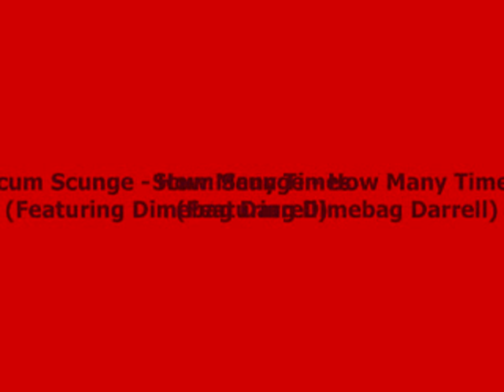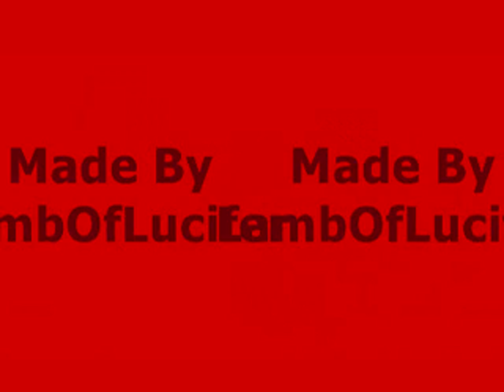Scum Scunge - How Many Times (Featuring Dimebag Darrell)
This is a VERY rare track by the band ''Scum Scunge'' featuring the late and great ''Dimebag Darrell Abbott'' credited as ''Drunkbag''. Dimbag recorded 3 solos for thier album ''Five Bucks Ain't Shit'' in 2003. This is track 4 of 9, the other 2 are ''Believe'' and  ''Abuse''. This video was made quickly and doesnt represent the quality of the cd, nor does it do the band or Dimebag justice. I posted it for 2 reasons, 1) the band is fuckin deadly, and 2) its Dimebag material and must be heard. Comment if you wish...Peace.